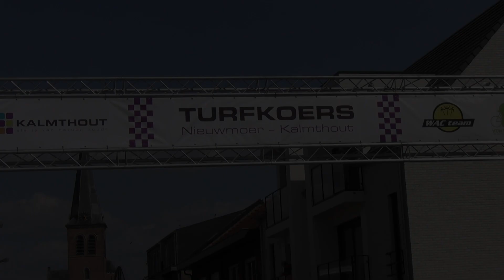Koers 2022 04 24 - U19 - Kalmthout